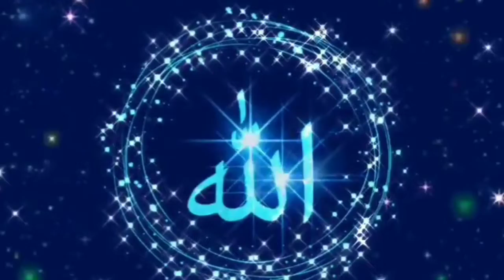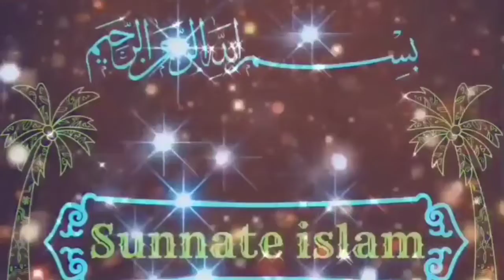Islamic Copyright Free Background Sound | No Copyright Islamic Background Music | Only Vocals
Islamic Copyright Free Background Sound. No Copyright Islamic Background Music. Only Vocal Nasheed.
Islamic Background Music Free to use in YouTube project.
Islamic Copyright Free Background Sound.
Halal Background Copyright Free Music.
Emotional Background Copyright Free Nasheed.
New Islamic Copyright Free Music.
New Islamic Background Sound No Copyright.
No Copyright Background Music For Content Creators.
This Music is 100% Free to use any projects and monetize them.
Beautiful Copyright Free islamic background Sound.
No Need Licence ©️
YouTube Copyright free nasheed.
Wonderful New Islamic Copyright Free Background Music.
Epic Cinematic Background Music No Copyright.